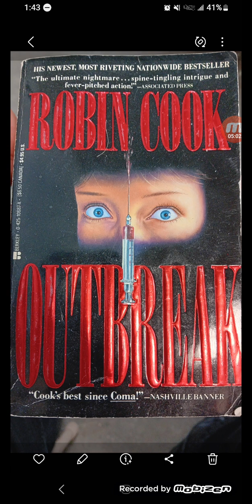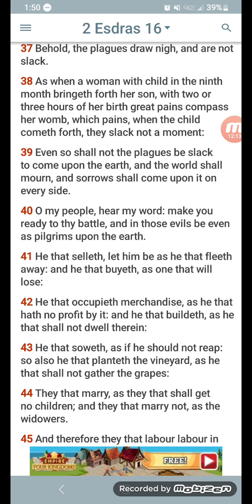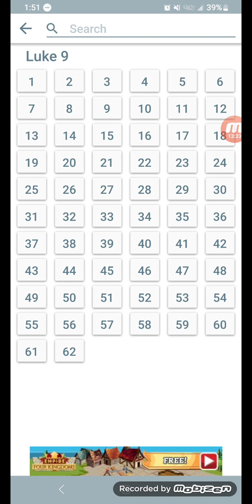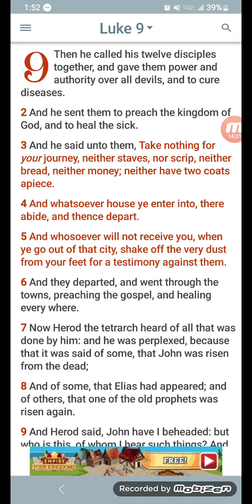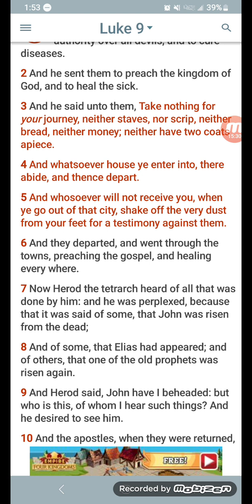Diseeze X Not A Matter Of If But When